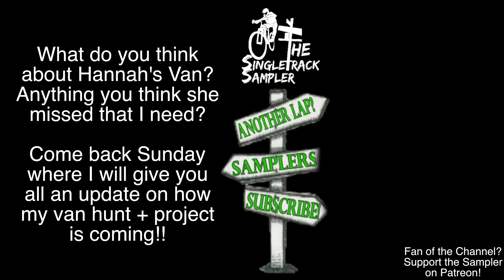VANLIFE GOALS: Hannah's Dialed MTB Van Tour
Help the Sampler get in a van! :D
SHIRTS!

As most of you know, I am currently working on becoming a part of vanlife. This is a massive project for me, and there are a ton of things to consider when doing so. Thankfully, I have some amazing friends already part of the movement that are willing to share their own experiences and van setup knowledge with me!

Today we are taking a look at Hannah's 2015 Ram Promaster that she outfitted with a Colorado Camper Van pop top and MyTourig interior. I've always thought I wanted a simple yet functional interior, and Hannahs' van is the closest that I have seen to that coming to fruition. I love how discreet it can be when the top is down, yet also how comfortable for multiple people it can be when fully up!

There are tons of little knowledge nuggets that I would have never thought of in this tour, so whether you are an aspiring van dweller, a current van lifer, or just along to check out the cool van, sit back, relax, and let's start the tour!

LFRHGS!

-Alexander